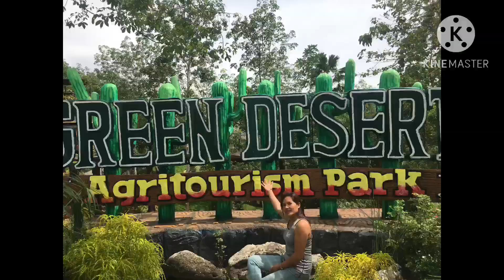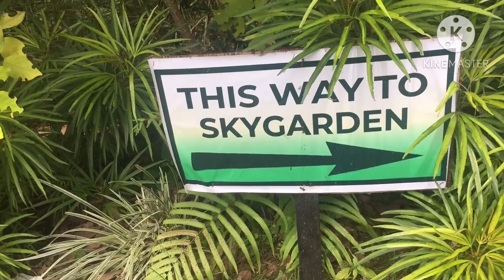CACTUS FARM (part 1)